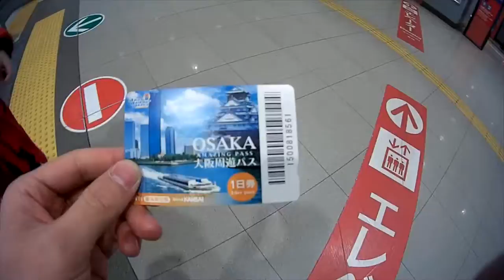오사카 도톤보리 오코노미야끼 맛집 - 치보(CHIBO) 千房